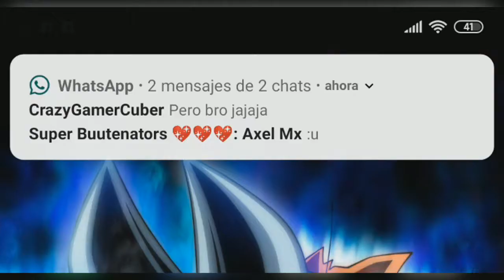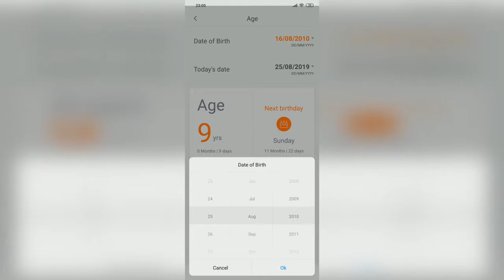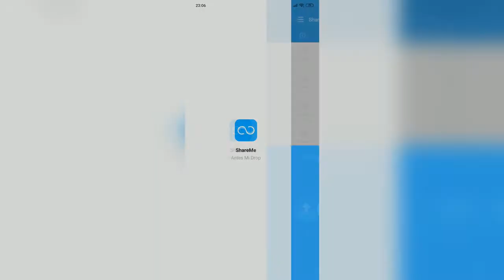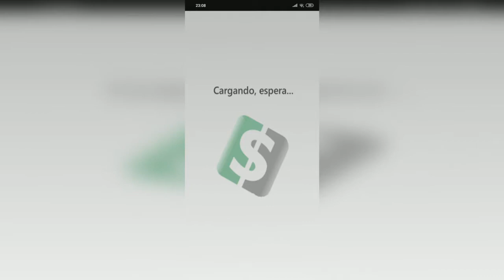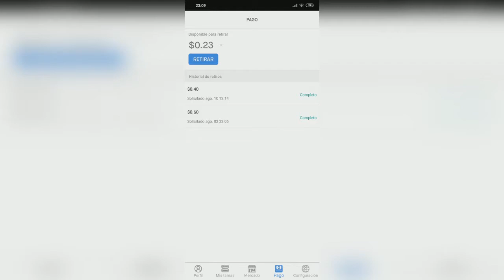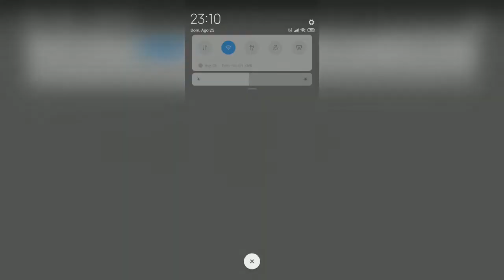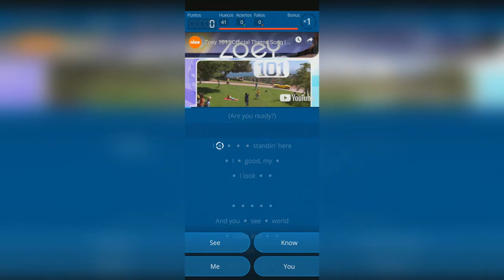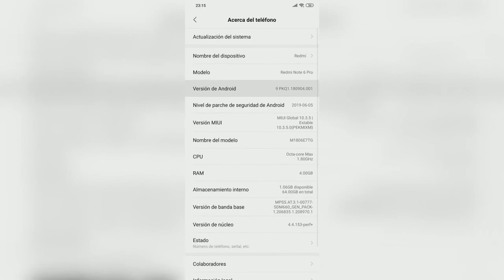¿Que hay en mi celular? | Xiaomi Redmi Note 6 Pro